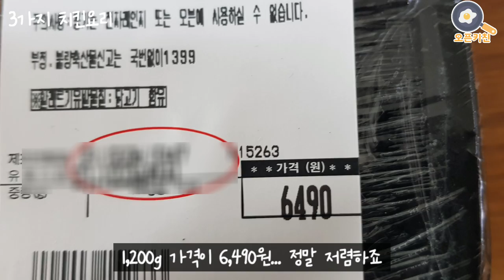🍗※필수시청※ 코스트코 6,500원짜리 치킨으로 만드는 쉽고 맛있는 3가지요리 / 샌드위치/ 볶음밥/ 덮밥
*치킨볶음밥 재료(2인분)*

로티세리치킨   2줌
달걀                  2개
대파                 1/2뿌리
굴소스             1스푼
식용유
후춧가루
소금
밥                    2공기

*닭고기 덮밥 (1인분)*

로티세리치킨   1줌
양파                 1/2개
달걀                 1개
물                     100ml
설탕                 1/2스푼
간장                 2스푼
후춧가루

*크랜베리치킨 샌드위치(2인분)*

한줌견과         2봉
크랜베리         반줌
플레인요거트 1통
마요네즈         1스푼
후춧가루

식빵                4장
토마토
양상추
체다치즈
홀그레인 머스타드 또는 허니머스타드

1스푼=밥숟가락기준